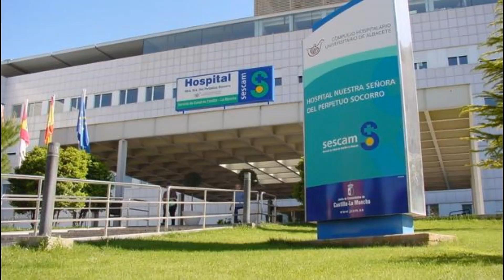María José. Trabajadora Social del Sescam.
Mª José García González. Trabajadora Social del Sescam en el Hospital Perpetuo Socorro. Nos cuenta la importancia de los Trabajadores Sociales ahora mismo en la atención sanitaria.